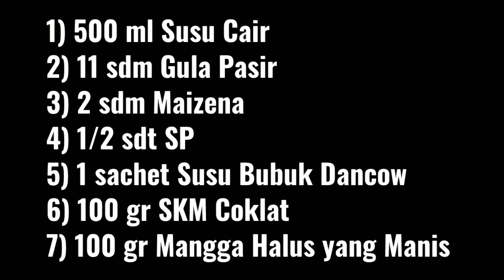#9 | Mango Ice Cream/ Es Krim Mangga | Dunia Mangga part 4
Assalamu'alaikum...wr.wb

Alhamdulillah...kembali lagi di channel Dapoer Aliyah Bilal. kali ini kita akan buat ice cream ya..tiga varian rasa dalam satu adonan. karena masih dalam suasana musim mangga, maka satu adonan nya kita buat varian mangga ya...
InsyaaAllah buat nya mudah...🥰

Ini dia bahan2nya
500 ml susu cair
1 sachet dancow bubuk
11 sdm gula pasir(sesuai selera)
2 sdm maizena(larutkan dgn sedikit air)
1/2 sdt sp (sebaiknya di tim dulu)
100 gr skm coklat
100 gr mangga halus

cara buatnya lihat di vidio ya...!
Nyalakan juga loncengnya agar mendapat vidio2 terbaru dari kami.
jazaakillah.
Terimakasih.